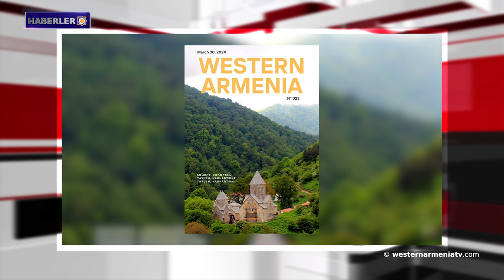Ermenilere karşı uygulanan soykırım ARMENOSİD kronolojisi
İyi günler. Batı Ermenistan devlet televizyonu türkçe haberleri sunar.
1. Batı Ermenistan Cumhuriyeti Ulusal Meclisinin 1 Nolu Kanunu
2. Batı Ermenistan Hükümet Sözcüsü'nün basın açıklaması
3. Ermenilere karşı uygulanan soykırım ARMENOSİD kronolojisi
4. Bakü tarafındaki silahlı saldırıların amacı sivil halkı terörize etmek ve alarm durumunda tutmaktır
5. Artsakh Piskoposluk Konseyi'nin ilk toplantısı yapıldı
6. Batı Ermenistan dergisinin yirmi üçüncü sayısı yayımlandı
7. Batı Ermenistan devlet televizyonu “westernarmeniatv”yi destekleyelim